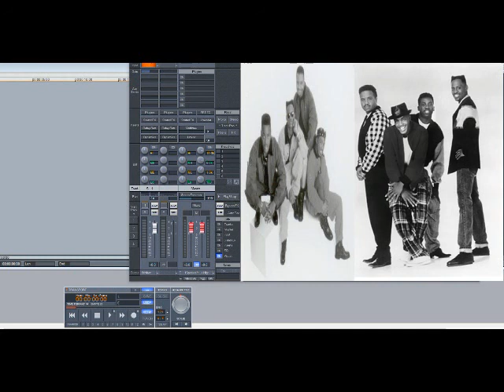Rude Boys – This Love (Slowed Down)